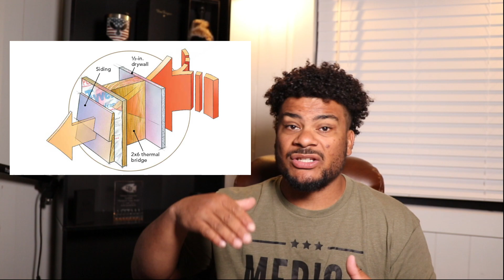What IS Thermal Bridging?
In this video, we delve into the concept of thermal bridging and its impact on a building's energy efficiency.

We'll discuss how thermal bridging can lead to higher energy bills, discomfort for occupants, and even moisture problems.

Whether you're a homeowner looking to improve your energy efficiency or a building professional seeking to enhance your knowledge, this video provides valuable insights into the important topic of thermal bridging.